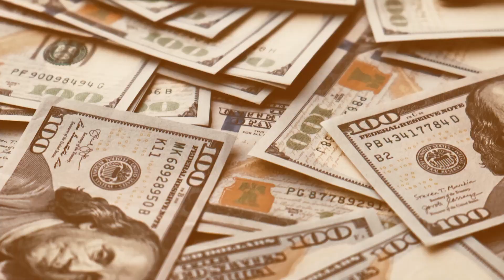Software Engineer Flips Houses - $900/Month Cash Flow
Dive into the exhilarating world of house flipping with our latest video, where we unveil the secrets behind a lucrative real estate deal. House flipping, a popular real estate investment strategy, involves buying properties at a lower price, often in need of repair, renovating, and then selling them for a profit. In this video, we explore a remarkable case study of a distressed property in Musk, transformed into a goldmine.

Our journey begins with discovering a rundown house, identified by a bird dog as a potential investment. The negotiation process, a crucial aspect of house flipping, is discussed, revealing how the property was acquired for $85,000 with a $20,000 down payment from the buyer, effectively reducing the purchase price to $65,000.

The art of financing in house flipping comes to light as we delve into the details of the loan offered to the buyer - $96,000 at a 9% interest rate. This strategic move ensures a steady cash flow of $900 per month and promises an impressive profit of around $100,000.

Beyond the numbers, this video highlights the transformative impact of house flipping on personal life. From providing financial stability and calmness to enabling family travel and the pursuit of personal interests, the benefits extend far beyond monetary gains.

Whether you're a seasoned investor or new to the world of real estate, this video offers valuable insights into the strategies, challenges, and rewards of house flipping. Join us as we break down the complexities of this deal and share tips on how you too can embark on a successful house flipping journey.

Time Stamps
00:00 - Introduction to the real estate deal
00:11 - Discovery of the distressed property
00:18 - Closing the deal and purchase details
00:26 - Financing the buyer and cash flow details
00:47 - Estimated profit from the property
00:59 - Personal impact of real estate investing
01:09 - Travel and family life influenced by successful investing